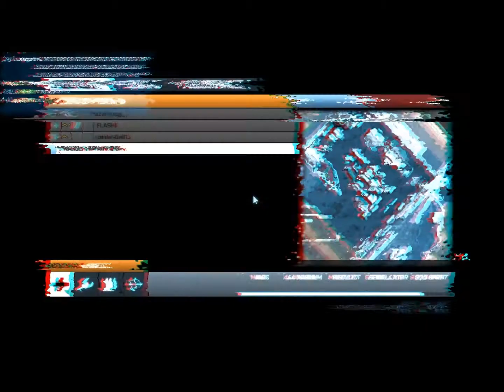BF3 TDM Noshar Canals Danish/Dansk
Me playing TDM Noshar Canals with voice Danish/Dansk